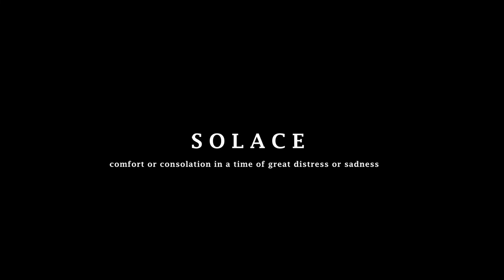Beach video shoot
Shooting a video at the beach at lowlight in Lagos Nigeria